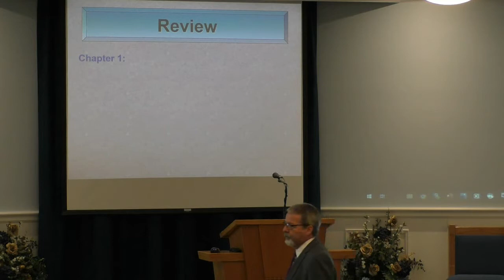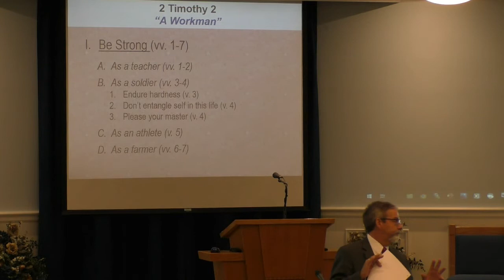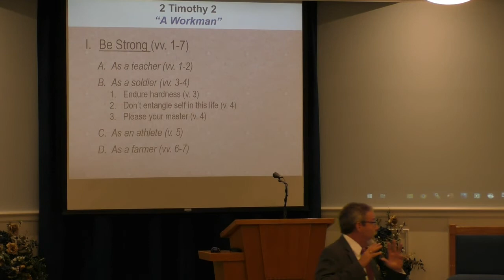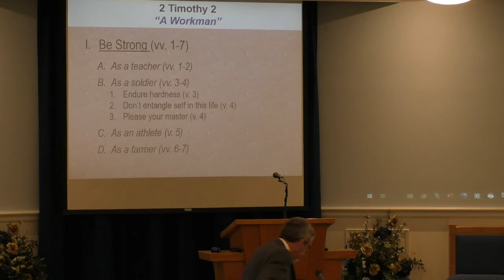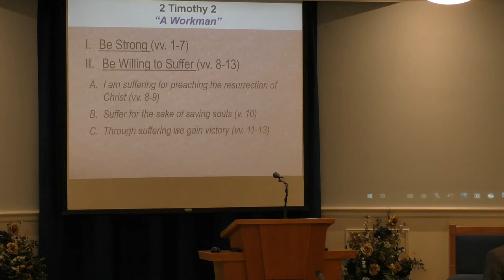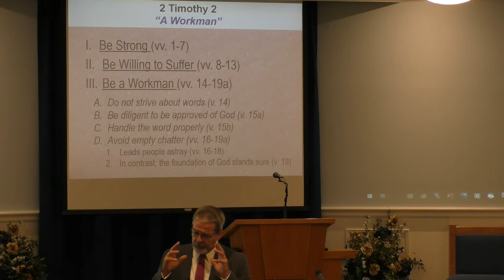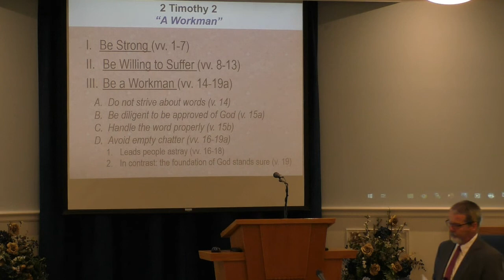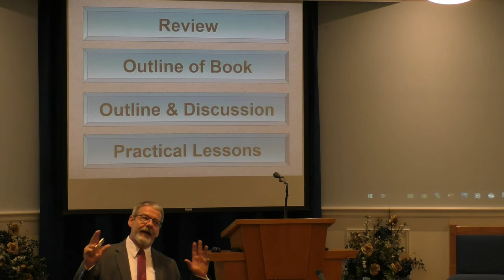2 Timothy 2 (July 31, 2022 - Sunday AM Bible Class)